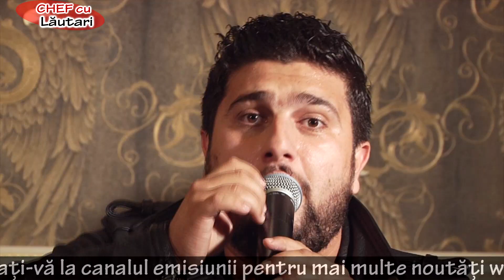Miraj - Constantine Constantine ( Chef cu Lautari )